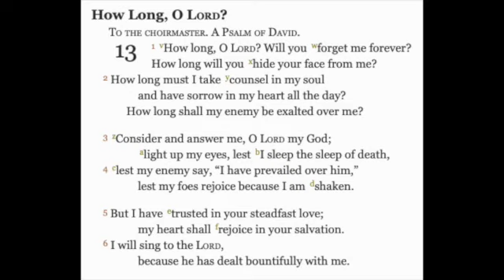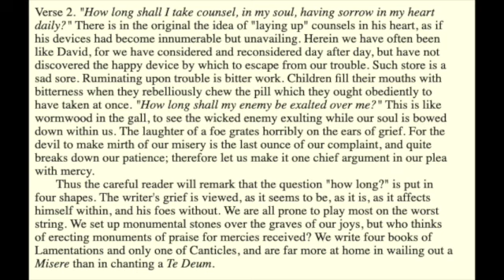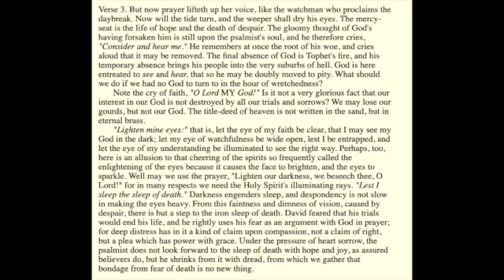Psalms 13 ;Verse 2 -3 Exposition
How long must I take counsel in my soul
and have sorrow in my heart all the day?
How long shall my enemy be exalted over me?
Consider and answer me, O LORD my God;
light up my eyes, lest I sleep the sleep of death,